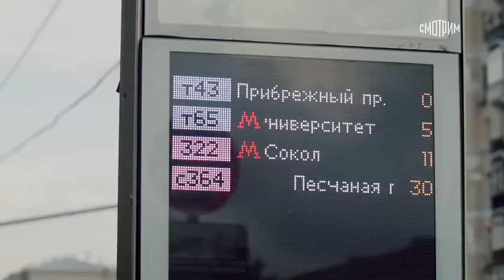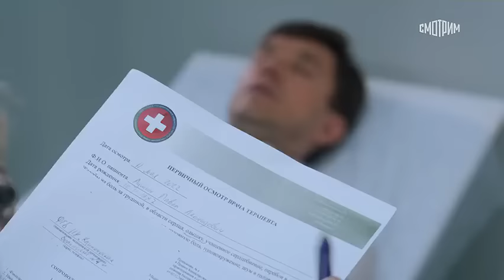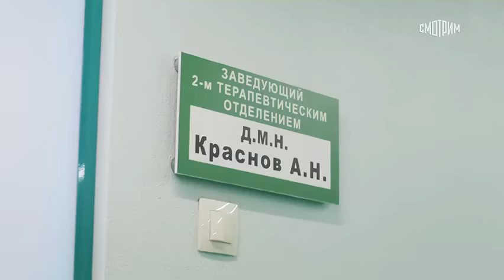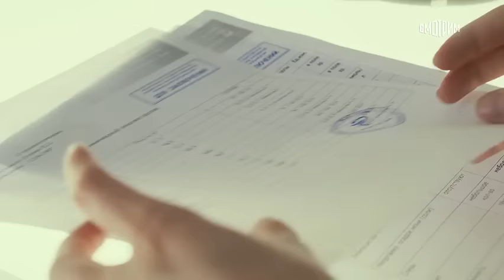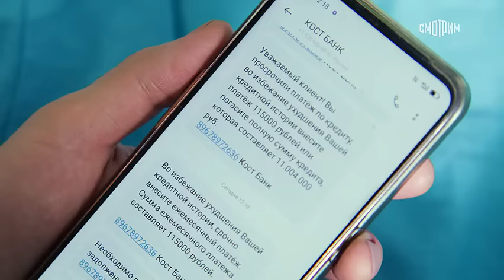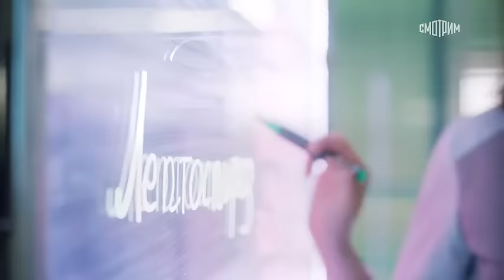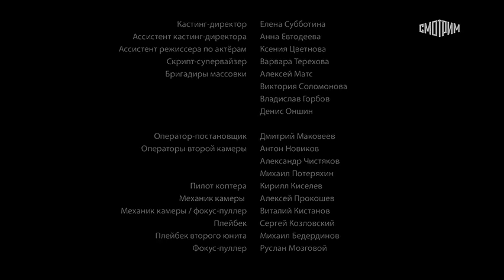Доктор Краснов, третья серия